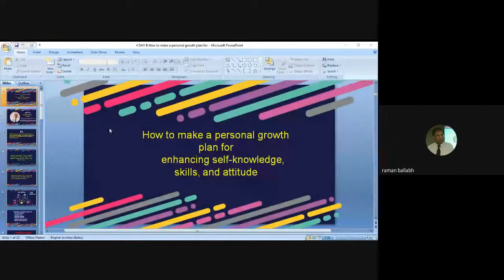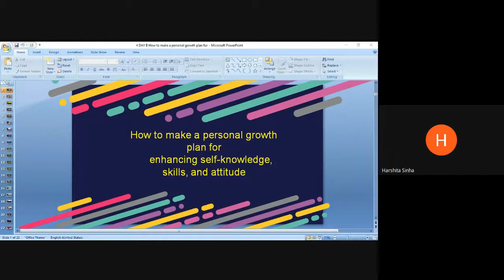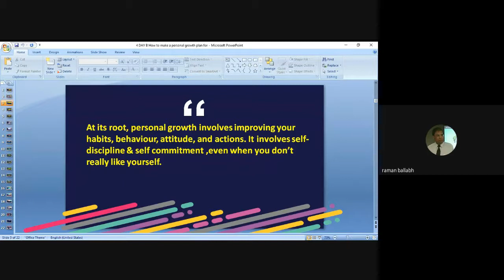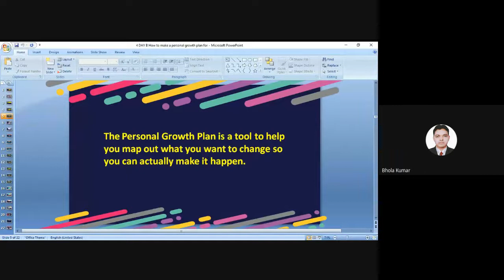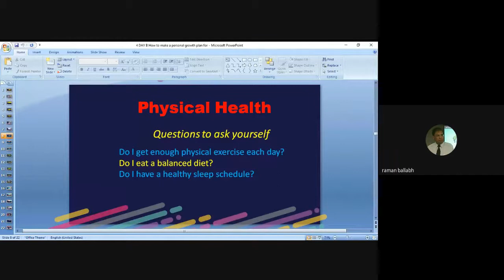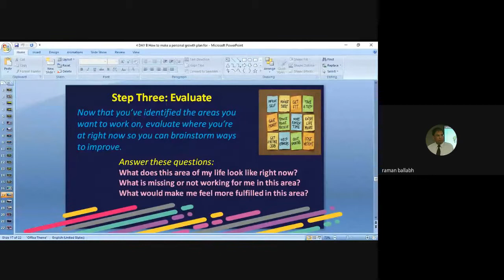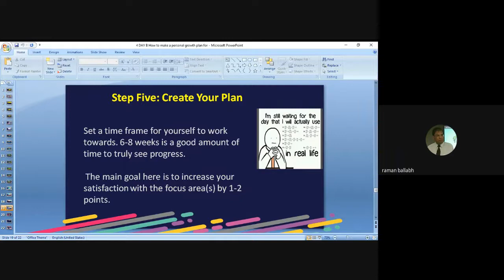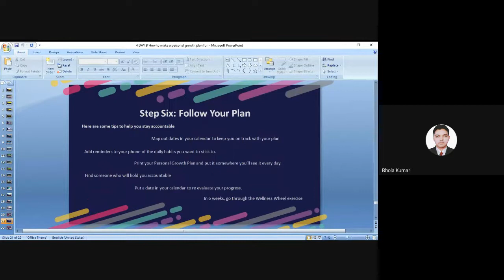Faculty Development Program , Day-4, Session-2(29/07/21) Resource Person - Prof.(Dr.) Raman Ballabh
Government of Jharkhand has setup this modern Tool Room & Training Centres with State of The Art Technology at Tatisilwai Ranchi under the supervision of MECON . This institute is aimed for imparting training in the field of design & manufacturing. It is conducting AICTE approved 4 years Diploma in Tool & Die Making course (Equivalent to Diploma in Mechanical) and various industry oriented skill development courses in the area of Machinist, Welder, Fitter, Electrcian, CNC, CAD/CAM, TQM, Inspection & Quality Control, 5S, six sigma, CNC Maintenance, PLC Programming , design and manufacturing of moulds, press tools, die casting dies and jigs & fixture, Mobile phone repairing , Computer Hardware & Network Management etc. The Tool Room have the latest design software like Auto CAD, DELCAM, Pro/ENGINEER, CATIA, HyperWorks, STAADPro etc. It is also having ultra modern class rooms with latest teaching aids, hostel facility separately for boys and girls, recreational facilities, playgrounds etc.
The Tool Room has separate training & production wings. The production wing of the Tool Room is equipped with a comprehensive range of imported and indigenous CNC machine like CNC Turning, CNC machining centre, CMM, CNC EDM, CNC Wire cut,etc including latest CAD/CAM.

Social Media Marketing Manager & Editor :-
Sandarbh Sahu